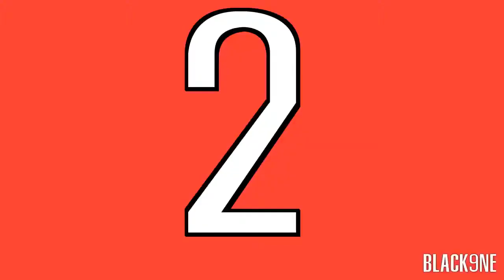Toronto Raptors' Top 10 Plays 2012 2013